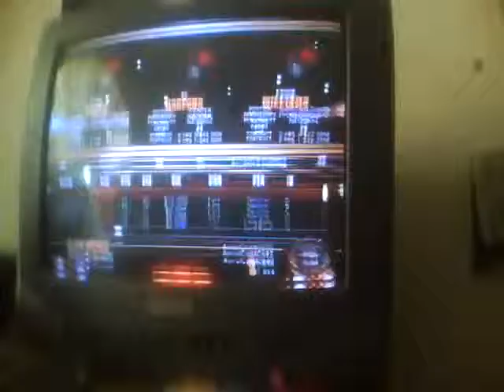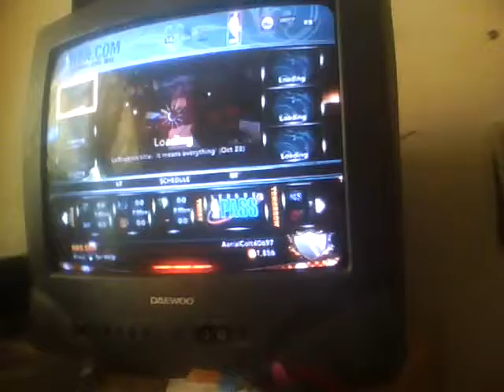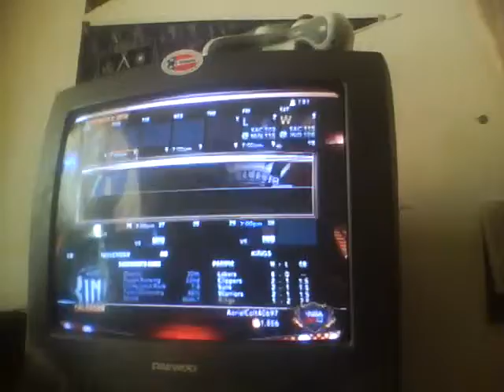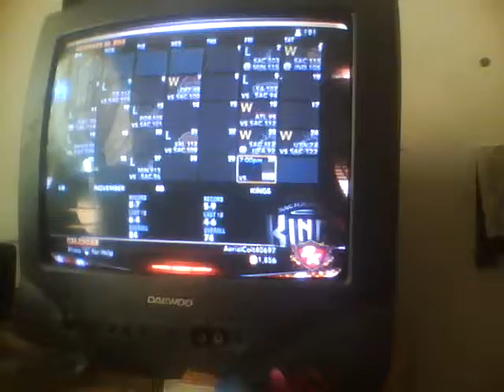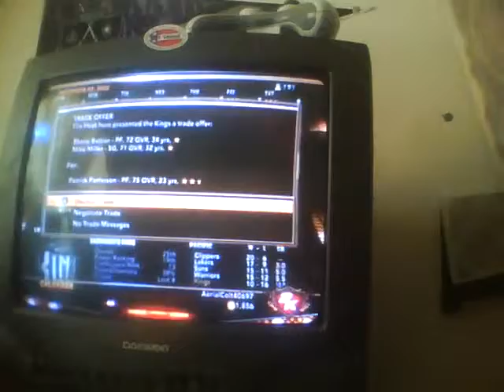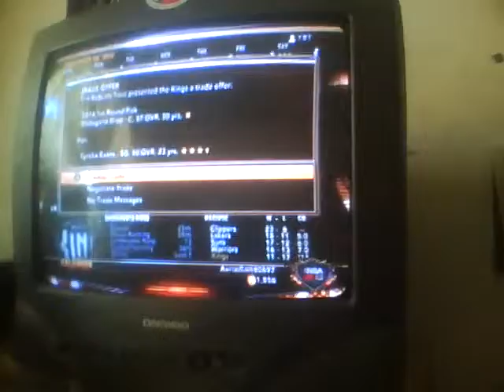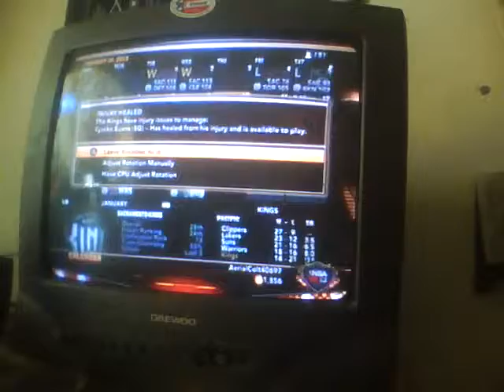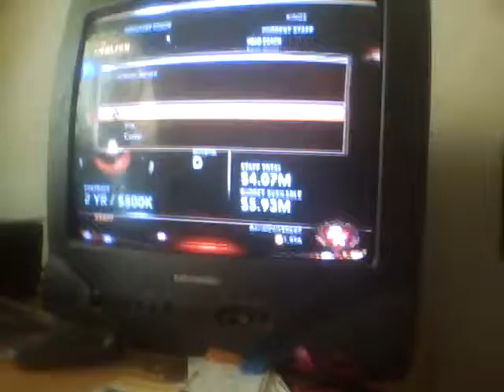Sacramento Kings Association NBA 2K13 Ep 1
Seattle got Screwed